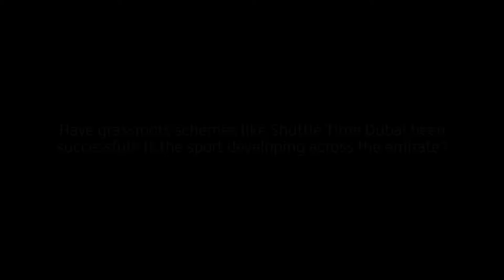Poul-Erik Høyer on Shuttle Time Dubai, the UAE's first grassroots badminton programme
Olympic gold-medallist and President of the Badminton World Federation (BWF) Poul-Erik Høyer spoke to Vision in an exlusive video series